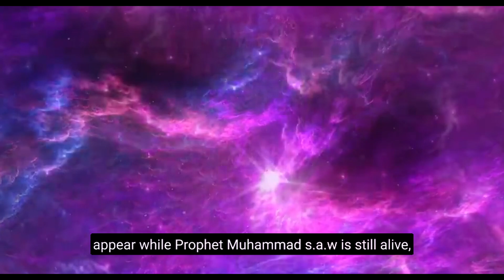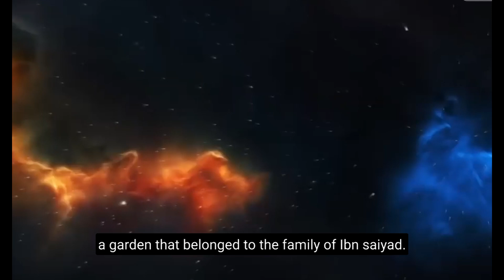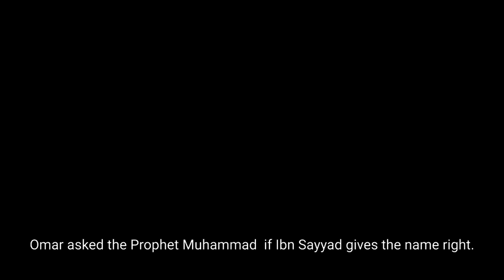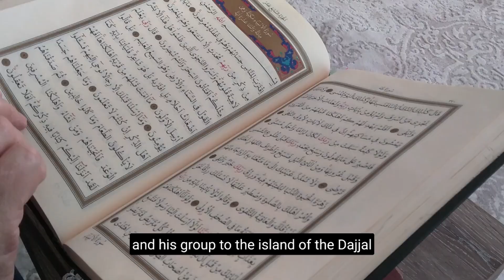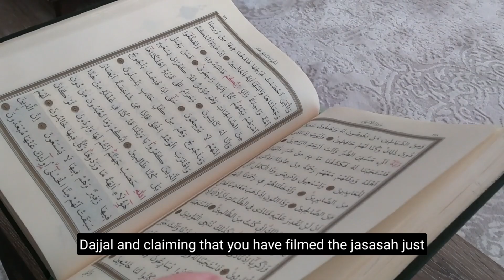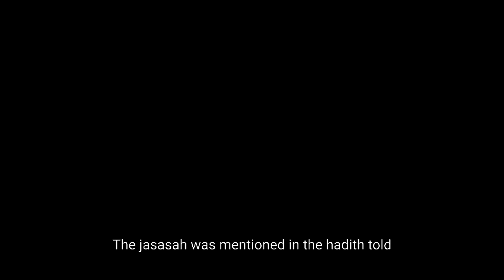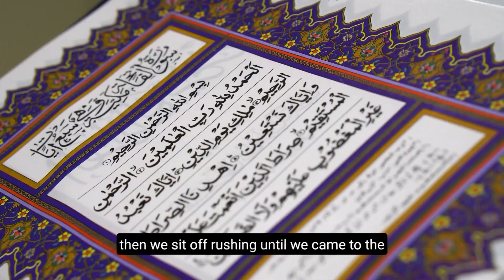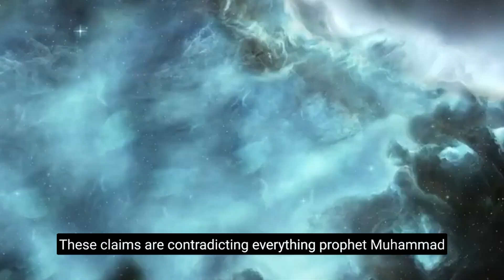DAJJAL'S BEAST (ASSISTANT) VIDEOS ARE TRENDING ONLINE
Watch Now, DAJJAL'S BEAST (ASSISTANT) VIDEOS ARE TRENDING ONLINE

Copyright : Deep Into Islam Holds the rights to the content in this video.